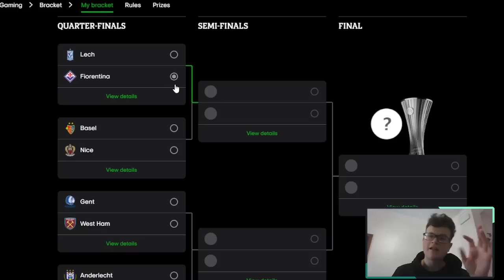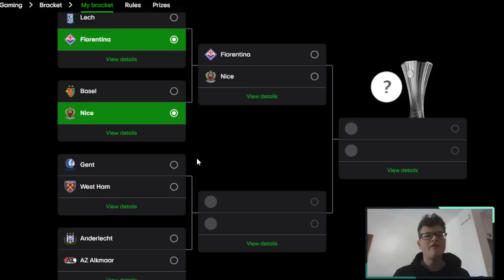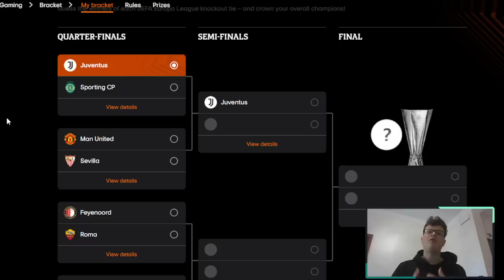PRONOSTICO tutto il TABELLONE di CHAMPIONS LEAGUE, EUROPA LEAGUE e CONFERENCE LEAGUE!!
Ecco il pronostico di Champions, Europa e Conference League!! Sickwolf

ACQUISTA I MIEI DUE LIBRI
1. AD MAIORA
2. MONDIALI